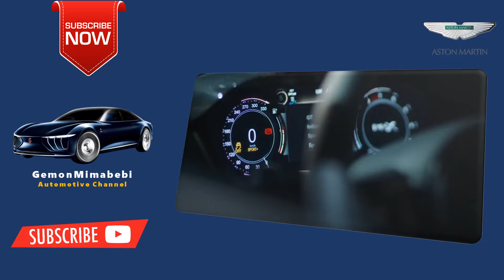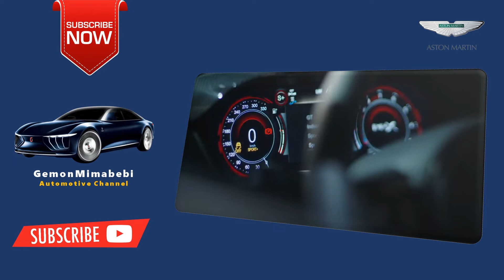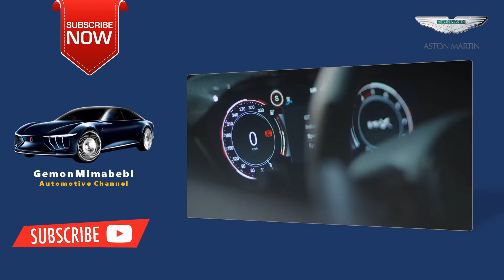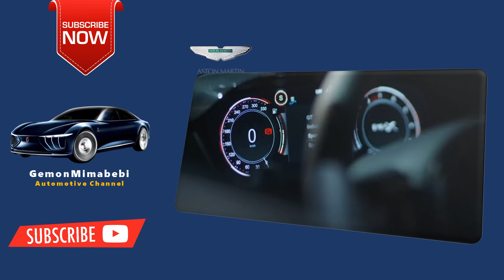The 2023 2024 ASTON MARTIN DBX707 SUV Concept Luxury Overview Revealed New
Sports-car companies creating SUVs is a phenomenon enthusiasts have watched with varying degrees of horror, excitement, and acceptance ever since the Porsche Cayenne debuted. With its DBX, Aston Martin arguably—and, well, surprisingly—has been the most successful in transferring the design language of its sports cars onto an SUV shape. The brand, however, has also come to realize that the waning days of internal combustion are no time to hold back when it comes to horsepower. So, whereas the standard DBX develops 542 horsepower from its AMG-supplied twin-turbo 4.0-liter V-8, the new DBX 707 model produces 697 horsepower—or 707 PS in the more flattering European measure.

The design of this high-test version, of course, has been tweaked, mostly for reasons of function. The 707's grille opening is 27 percent larger to permit greater airflow for engine cooling. Flanking it are revised air intakes bisected by horizontal DRL lighting elements. There are several new aero bits: a carbon-fiber front splitter, revised skirts along the rocker panels, air deflectors ahead of the front and rear wheel openings, an air outlet cut into the rear quarter panels, an extended rear diffuser, and a longer rear spoiler. The mirror caps and side strakes can be done in carbon fiber or black to match the window surrounds, hood vents, and roof rails. Fortunately, none of these addenda detract too much from the organic shape of the DBX—although we're not particular fans of the rear air outlets and that protruding diffuser. Still, this is a long way from Mansory-style aftermarket overkill.

3. The 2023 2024 BENTLEY CONTINENTAL GT S AND GTC S Sedan Coupe Sport Luxury Overview Revealed

Gemonmimabebi